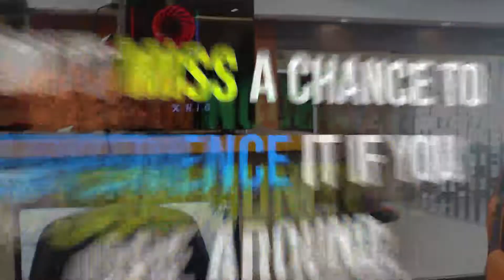Zone Cafe Opening And Launch In Kolkata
The Zone Cafe powered by XRIG and Aorus, recently opened its doors in Kolkata this week, and we were there to cover it.
and remember to FollowTheNoob